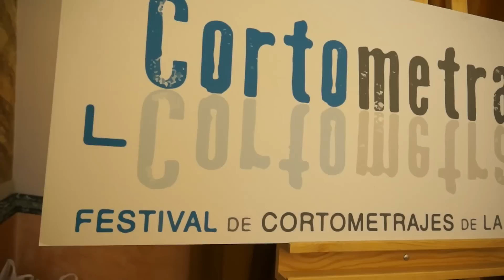Presentación finalistas segunda edición Festival Cortometrando (2014)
Breve audiovisual del acto de presentación de los seis finalistas de la segunda edición del Festival Cortometrando, organizado por la Diputación Provincial de Castellón.